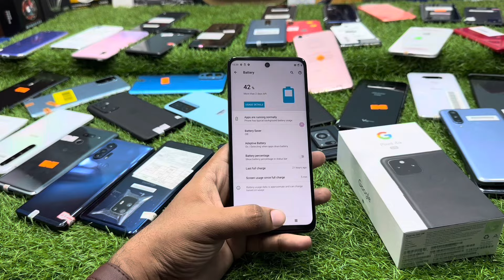Oneplus 6T,7T,8,8pro,9 LG G8,V60Thinq Sony Xperia 1,5,Mark2 & Mark 3 Motorola Z3,Edgeplus Arrows F51